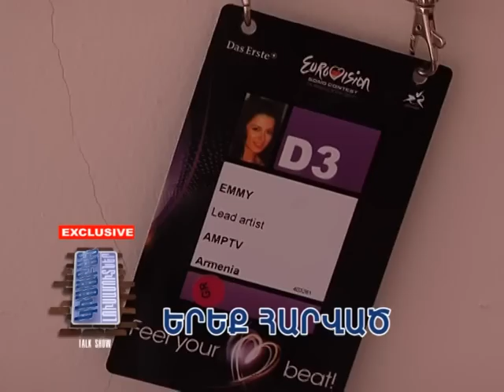Yereq Harvats anons / Kisabac Lusamutner 25.07.2011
Ամբողջական թողարկումը դիտեք միայն կայքում:
ԵՐԵՔ ՀԱՐՎԱԾ - Կիսաբաց Լուսամուտների բացառիկ հարցազրույցը Նադեժդա Սարգսյանի հետ: Ամուսնու՝ Դավիդ Բեջանյանի, դստեր՝ Էմմիի Եվրատեսիլյան պարտության և իր հիվանդության մասին: Առաջին դեմքով, առանց ենթատեքստերի, միայն ուղիղ հարցեր և սպառիչ պատասխաններ:
ՀԱՅԿԱԿԱՆ ՀԵՌՈՍՏԱՏԵՍՈՒԹՅԱՆ ԹԻՎ 1 ԹՈՔ ՇՈՈՒ